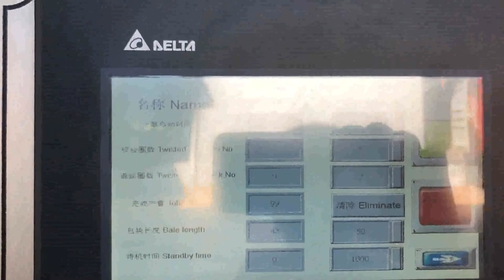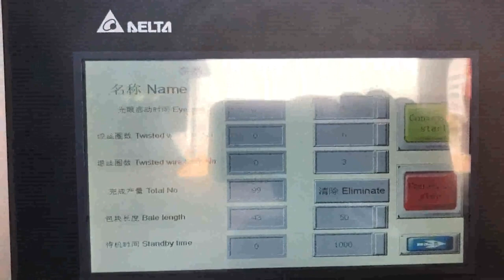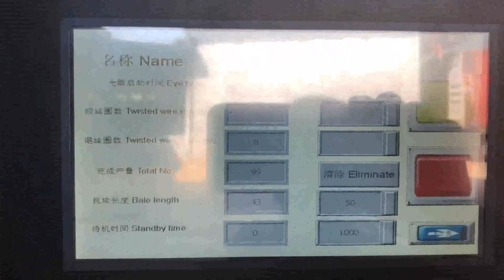new baler machine in cardboard in high capacity